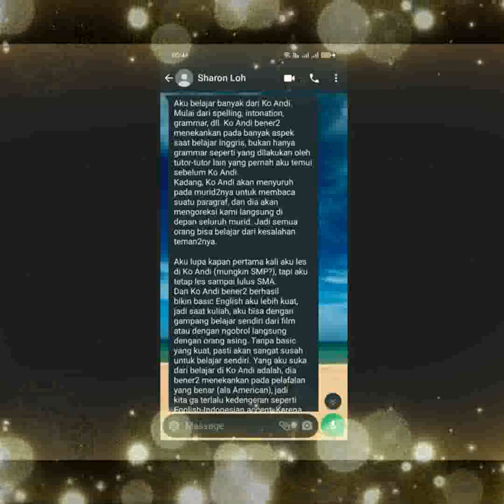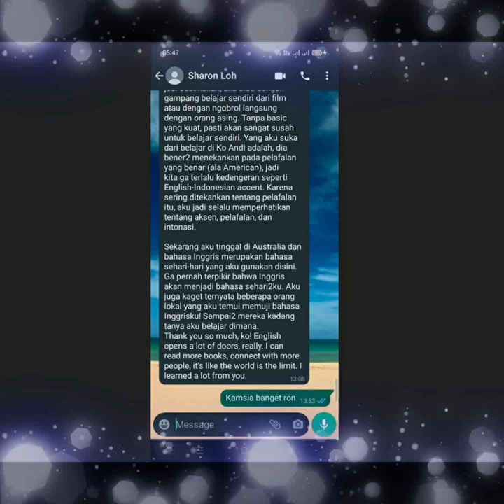SHARON LOH'S TESTIMONY